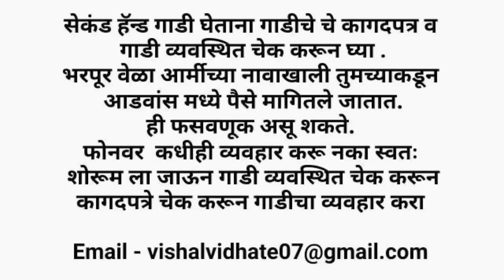इथे मिळणार😍भारी सेकंड हॅण्ड कार🔥 महावीर कार्स चा धमाका second hand car pune marathi car news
Mahavir Cars Pune - 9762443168 / 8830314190

uesd car marathi car news

मित्रांनो आजचे व्हिडिओ च्या माध्यमातून आपण महावीर कार्स पुणे यांच्या शोरूम मधील सेकंड हॅन्ड कार ची माहिती घेणार आहोत.

Friends, through today's video, we are going to know about 40 second hand cars in mahavir cars pune.